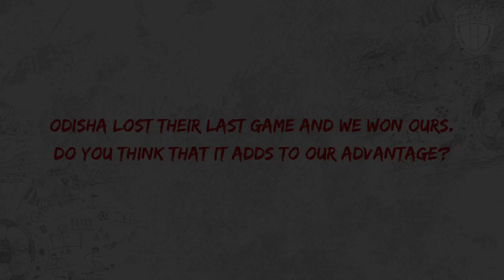Flottmann shares his thoughts ahead of the clash against Odisha FC. 🗣️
Ahead of the clash against Odisha FC, Patrick Flottmann shares his thoughts about the Odisha side and the confidence the team gained after the first win of the season 🎥